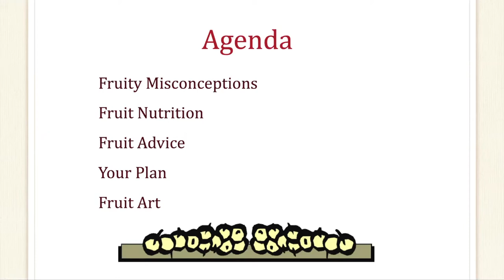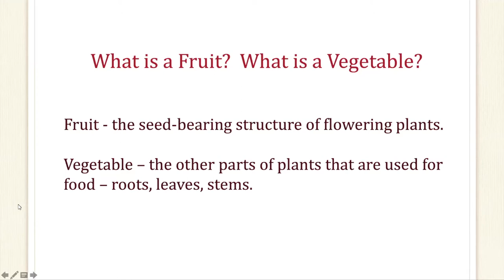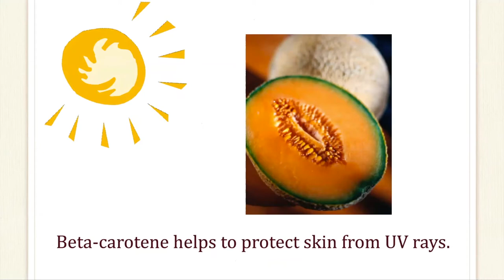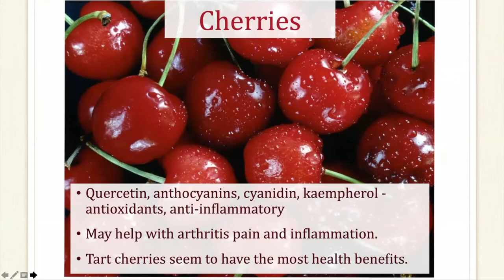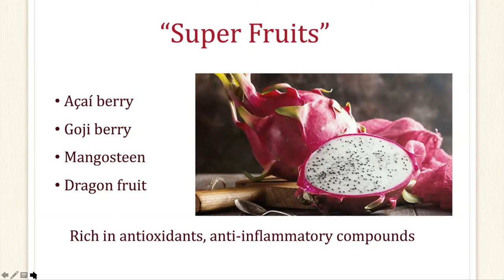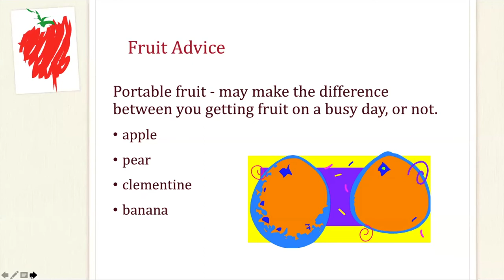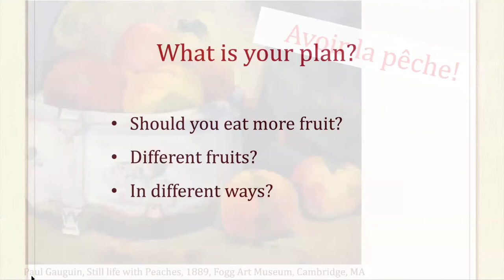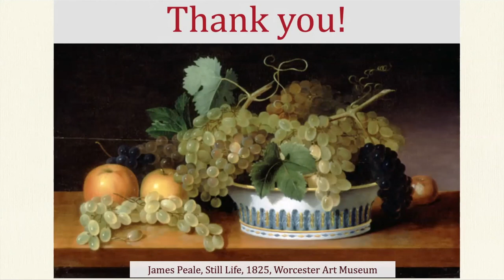June 13 - The Art of Fruit with Judy Palken, Registered Dietitian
What is it about berries that is so good for us? Do apples provide more than just fiber? Come discover the amazing health benefits of fruit, and join in the conversation about creative and fun ways to use bananas, cherries, and all the rest. Also enjoy beautiful paintings of fruit.

This project has been funded in whole or in part with federal funds from the National Library of Medicine, National Institutes of Health, under Cooperative Agreement UG4LM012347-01 with the University of Massachusetts, Worcester.